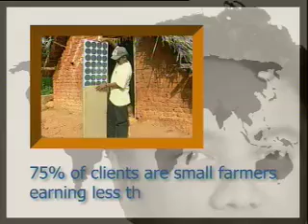Harish Hande, SELCO--SEY 2007 Winner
Harish Hande has pioneered access to rural solar electrification for below poverty line families through a combination of customized lighting systems, innovative doorstep financing, and an understanding of market needs of different user groups. To further the effects, he has created SELCO entrepreneurs who distribute solar powered lights to low-income communities. His company SELCO pioneers linkages between technology, financing, energy services, income generation and the quality of life for its customers.

Dr H. Harish Hande is the managing director and cofounder of SELCO-India. He is an engineering graduate of the Indian Institute of Technology, Kharagpur and he earned his Doctorate in energy engineering (with a solar specialty) at the University of Massachusetts. Harish originally started his PhD thesis in heat transfer. When visiting the Dominican Republic, he saw areas with worse poverty than India that were using solar energy and decided to shift his academic focus. Upon returning to Massachusetts, he flung his heat transfer thesis into the river. He then started anew on solar electrification in rural areas and conducted much of his research in India, Sri Lanka, and the Dominican Republic. He is widely recognized as an expert in the field of renewable energy and has received the Ashden Award for Sustainable Energy in 2005.